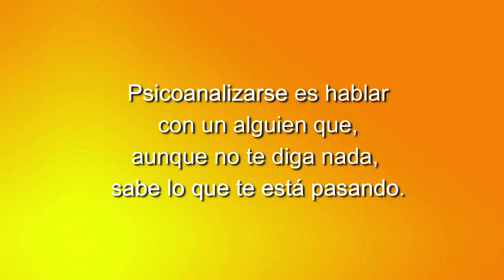136 LOS CUENTOS DE NORMA: EL GORILA DOMESTICADO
Un espacio semanal de Grupo Cero Televisión con las poetas Norma Menassa y Clémence Loonis.